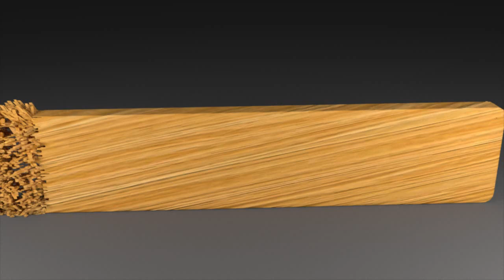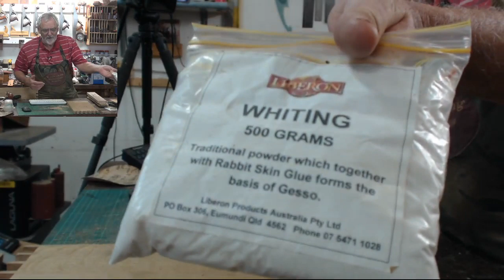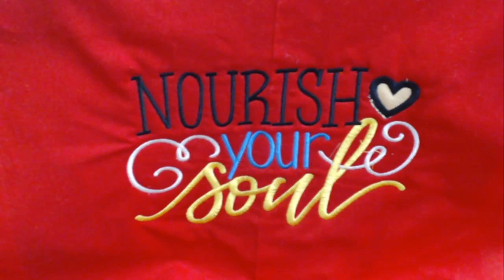(Day 22) Sliding Dovetails on Oak Arts and Crafts Inspired Cabinet + HNT Gordon Planes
Day 22. Starting the construction of the Cabinet Carcass. Incuding some sliding Dovetails for the shelves and other cabinet making techniques.Questions answered and demonstrations can be requested. All live no outtakes and in real time. Plus all the usual chat.